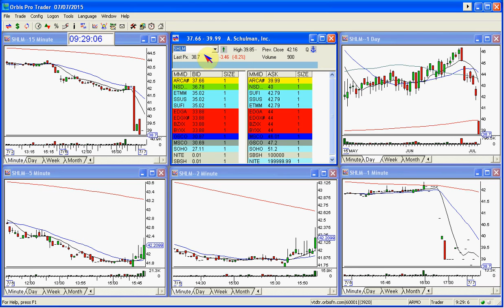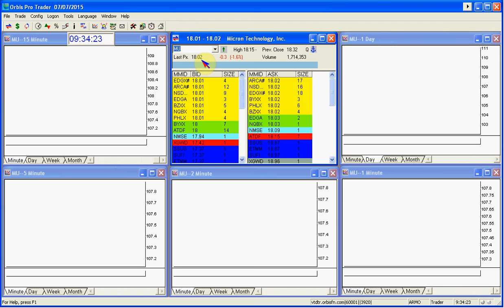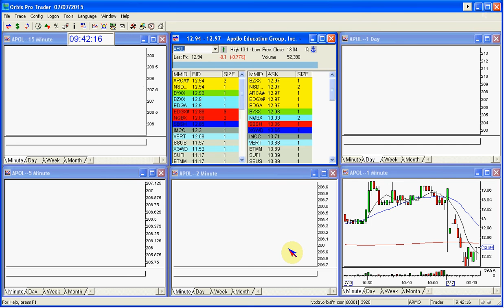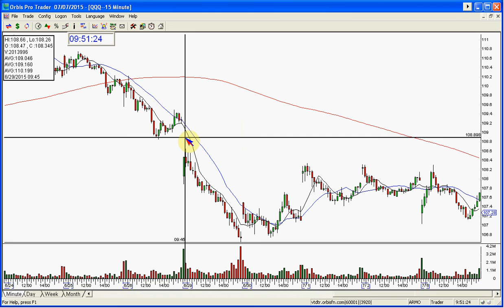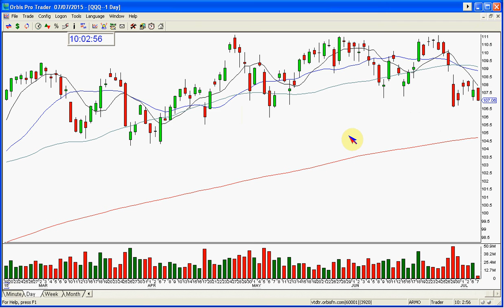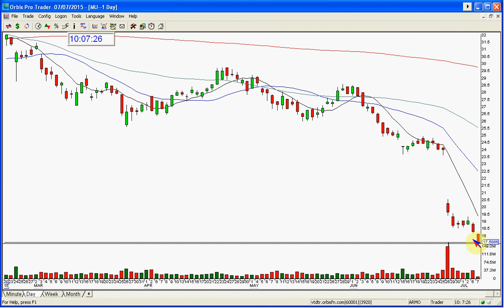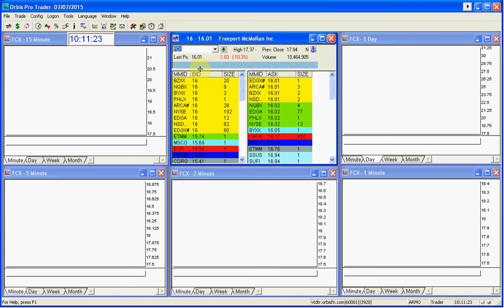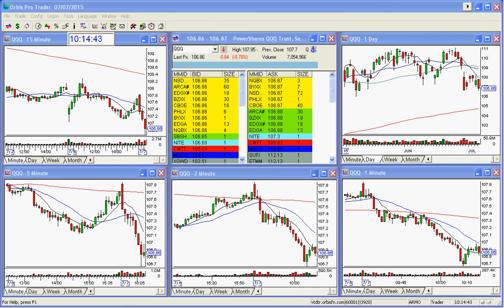THE STOCK SWOOSH SHOW LIVE TRADING ROOM 7 7 2015